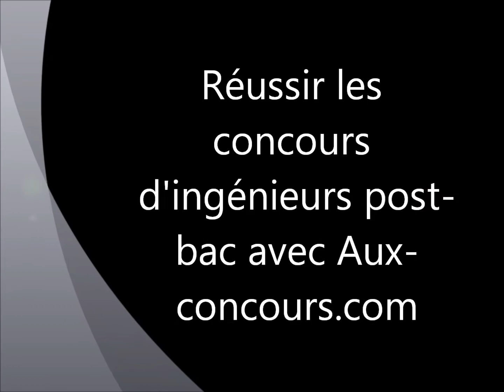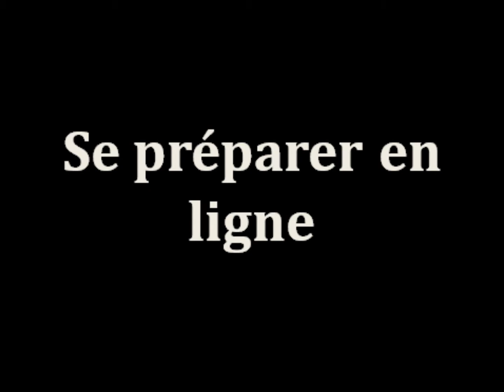Réussir les concours Avenir, GEIPI Polytech, Puissance 11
Nos préparations, nos cours en ligne, nos livres